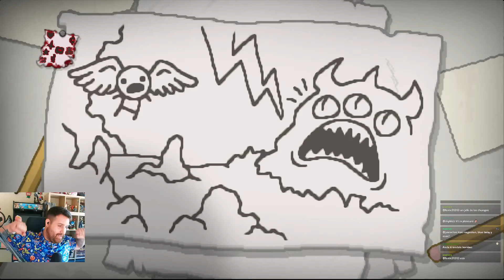AL FINAL VERDADERO CON TAINTED CAIN - The Binding Of Isaac Repentance en PS5 #271